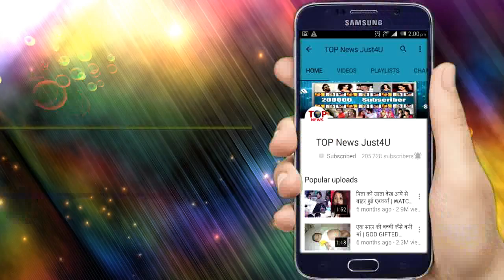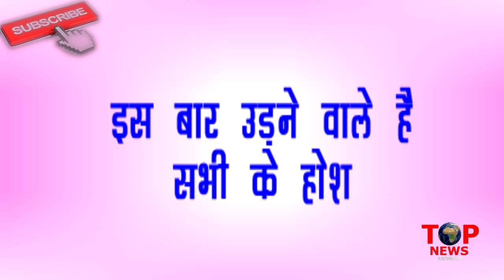NAAGIN3: OMG!! EMI ने तोड़ी “चुप्पी”, खुद ही बताया अपना पूरा “सच”, उड़ने वाले है सभी के “होश”